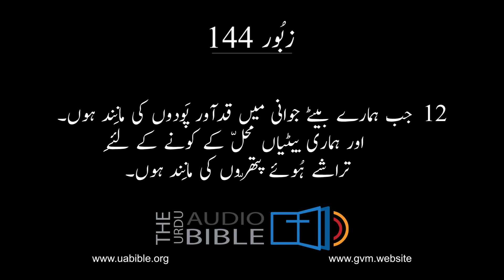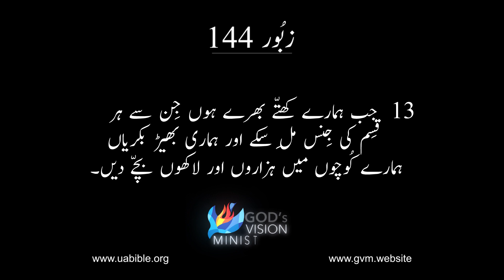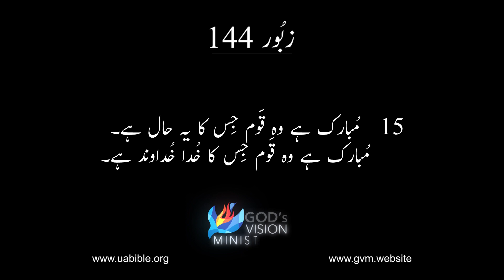Zaboor 144 || The Video Urdu Bible|urdu Bible Video Clips || Psalms 144 ||زبُور کی کتاب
About this Video :
زبور کی کتاب (תְּהִלִּים, “praises,” סֵפֶר תְּהִלִּים, “book of praises”; Ψαλμοί, Ψαλτήριον):
زبور کی کتاب، جسے عبرانی میں "تعریف کی کتاب" یا סֵפֶר תְּהִלִּים کے نام سے بھی جانا جاتا ہے، عبرانی صحیفوں میں ایک اہم مقام رکھتی ہے۔ اسے تحریروں کے گروپ کے تحت درجہ بندی کیا گیا ہے جسے כְּתוּבִים یا "تحریریں" کہا جاتا ہے۔ یونانی ورژن میں، اسے Ψαλμοί یا Ψαλτήριον کہا جاتا ہے، جس نے انگریزی عنوانات "Psalms" اور "Psalter" کو جنم دیا۔ عنوان اس بات کی نشاندہی کرتا ہے کہ یہ نظمیں اکثر تار والے آلات کے ساتھ گائے جاتے تھے، جیسا کہ یونانی لفظ ψαλμός اور عبرانی מִזְמוֹר سے ظاہر ہوتا ہے جو انفرادی زبور کے بہت سے سپرکرپشنز میں پائے جاتے ہیں۔
زبور نے یہودی لوگوں کے حمد کے طور پر کام کیا اور دعائیہ کتاب اور حمد دونوں کے طور پر دوہرا مقصد رکھا۔ اس نے عوامی اور نجی عبادت میں ایک اہم کردار ادا کیا، افراد کی روحانی زندگی کی پرورش کی۔ زبور کو عیسائیوں میں بہت زیادہ عزت دی جاتی ہے اور، اگر عہد نامہ قدیم سے صرف ایک کتاب کو برقرار رکھنے کا انتخاب دیا جائے تو وہ غالباً زبور کا انتخاب کریں گے۔ اسے 100 قبل مسیح تک، عبرانی بائبل کے تیسرے حصے، Hagiographa کے حصے کے طور پر تسلیم کیا گیا تھا، اگر پہلے نہیں تھا۔
Psalter عبرانی متن اور جدید ترین ورژن کے مطابق 150 الگ الگ نظموں پر مشتمل ہے۔ تاہم، یونانی ورژن میں ایک اضافی زبور بھی شامل ہے جسے واضح طور پر "نمبر سے باہر" کہا گیا ہے۔ یونانی اور لاطینی بائبل میں، زبور 9 اور 10، نیز زبور 114 اور 115 کو ایک ہی زبور میں ملایا گیا ہے، جب کہ زبور 116 اور 147 کو دو الگ الگ نظموں میں تقسیم کیا گیا ہے۔ لہذا، یونانی اور لاطینی بائبل کے مقابلے میں عبرانی گنتی زبور کی اکثریت کے لیے ایک نمبر آگے ہے۔
عبرانی متن میں زبور کی موجودہ تقسیم کو کچھ جانچ پڑتال کا سامنا کرنا پڑا ہے۔ یہ بڑے پیمانے پر قبول کیا جاتا ہے کہ زبور 42 اور 43 ایک ہی نظم کی تشکیل کرتے ہیں، جیسا کہ دونوں ابواب میں پائے جانے والے پرہیز کا ثبوت ہے۔ اسی طرح، زبور 9 اور 10 ممکنہ طور پر اصل میں ایک زبور تھے، جیسا کہ یونانی ورژن میں دیکھا گیا ہے۔ اس کے برعکس، بعض زبور دو الگ الگ اشعار پر مشتمل ہو سکتے ہیں۔ مثالوں میں زبور 19:1-6،7-14؛ 24:1-6،7-10؛ 27:1–6،7–14؛ اور 36:1–4،5–12۔ دو مختلف اشعار کو ایک میں ملانے کی ایک مثال زبور 108 میں مل سکتی ہے، جس میں دو دیگر زبور (57:7-11؛ 60:5-12) کے حصے شامل ہیں۔
خلاصہ طور پر، زبور کی کتاب عبرانی صحیفوں میں "تعریف کی کتاب" کے طور پر ایک اہم مقام رکھتی ہے۔ اس نے یہودی لوگوں کی حمد اور دعا کی کتاب کے طور پر کام کیا، ان کی روحانی زندگیوں کی پرورش کی۔ Psalter 150 الگ الگ نظموں پر مشتمل ہے، حالانکہ عبرانی اور یونانی/لاطینی ورژن کے درمیان گنتی میں فرق موجود ہے۔ عبرانی متن کے اندر زبور کی تقسیم بحث کا موضوع رہی ہے، کچھ زبور ممکنہ طور پر دو الگ الگ نظموں پر مشتمل ہیں۔

Queries solved
1) Urdu bible
2) Zaboor
3) urdu audio bible
4) urdu bible reading
5) Bible urdu mien
6) Zaboor ki kitab
7) Psalms for protection
8) Powerful psalms
9) the book of psalms
10) Psalms for blessing home
11) Psalms to bless your house
12) urdu bible muqaddas
13) holy bible
14) urdu bible audio video
15) holy bible in urdu
16) urdu bible study
17) bible in urdu language
18) masihi bible

Step into a world where vision meets purpose and goals transform into triumphs by the grace of God. we invite you to delve into the heart of our organization, where every endeavor is fueled by a mission that beats boundaries. Discover our relentless commitment to making a positive impact on lives and communities. As you navigate our site, you'll find the blueprint of our dreams and the testament of our accomplishments, all under the divine umbrella of grace.
One of our groundbreaking initiatives, the Audio Urdu Bible is a testament to innovation and inclusivity. Immerse yourself in the richness of the Scriptures as we bring the transformative power of the Word to a broader audience through the spoken Word. It's not just a website; it's a bridge connecting hearts and souls through the beauty of the Urdu language.
And as we stride confidently into the future, we extend an invitation to join hands in prayer and support for our upcoming projects. Witness the birth of "A New Exodus for Pakistani Christians" through Vision University, a beacon of hope and education. Prepare to be captivated by AgapeNow TV, a channel that promises to broadcast love, compassion, and enlightenment to the world.